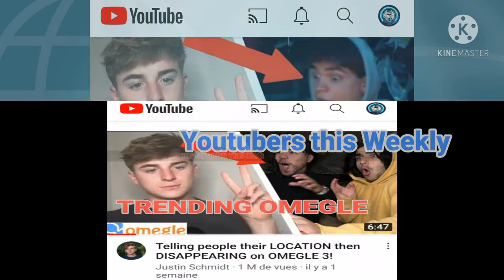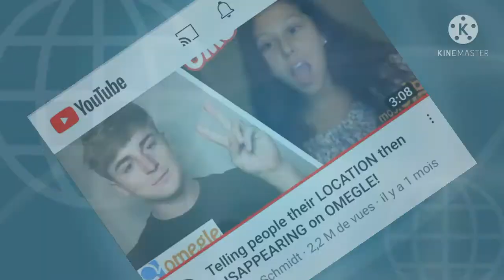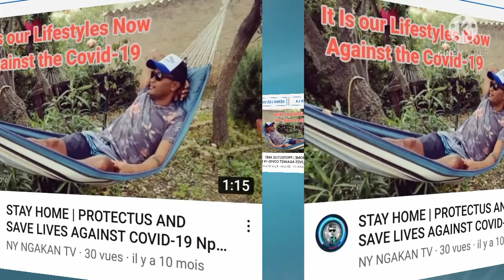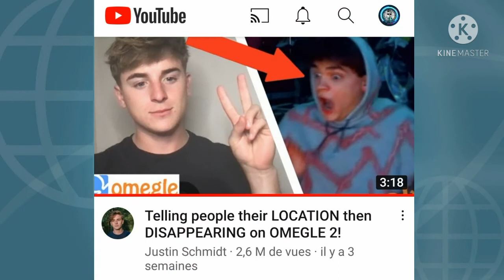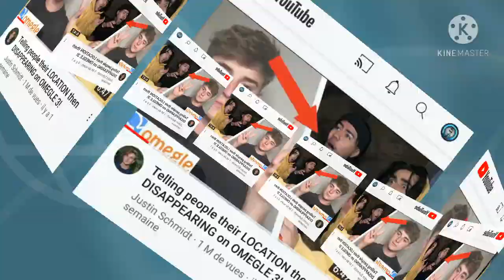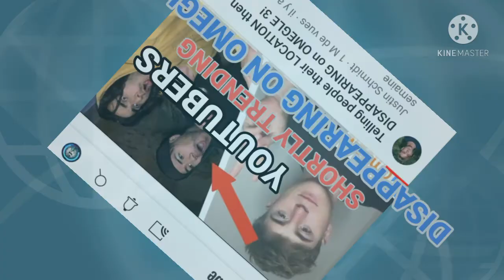TOP TRENDING | MOST VIEWED YOUTUBE CHANNELS WORLDWIDE , DISAPPEARING ON OMEGLE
Hello Guys !
- I'll be your social media friend than other platform !
- Tips for running Successful on YouTube.
- And other more benefits !

Hopefully...this is So helpful & you're having a great time !

I hope all liked this NY NGAKAN TV
If you want more videos then leave a like !
If you make the effort, you want it to be effective ! Not if you know what you are doing. The size of your audience on.
Doesn't matter if no one is paying attention.